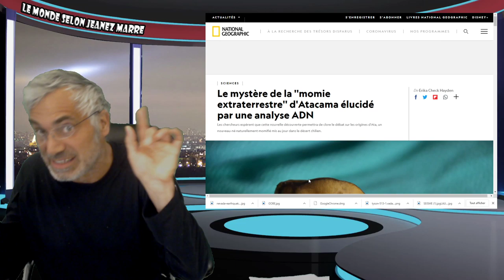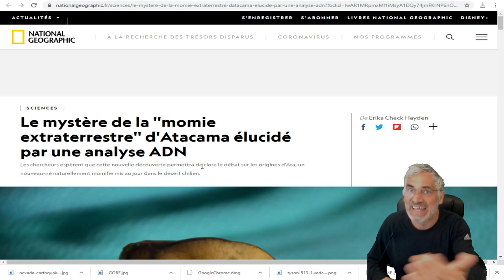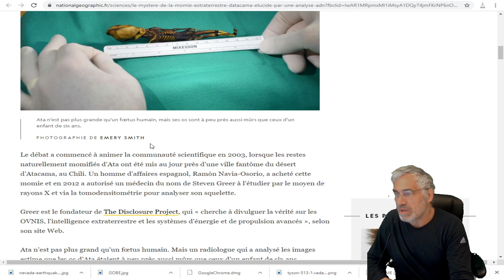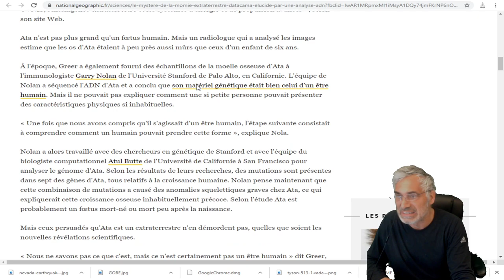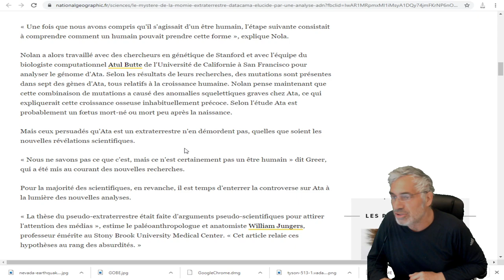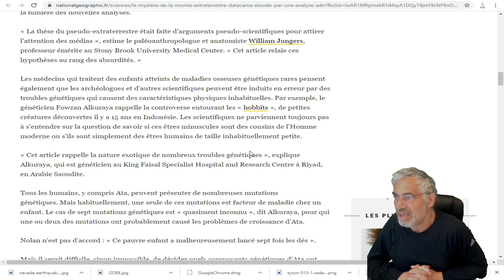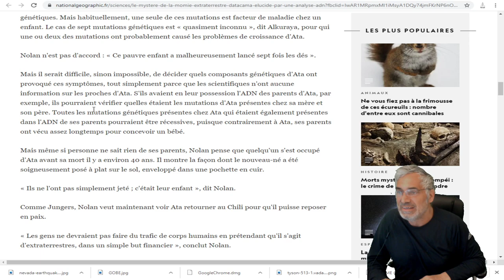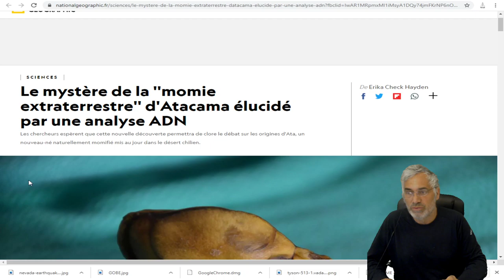Le mystère de la ''momie extraterrestre'' d'Atacama élucidé par une analyse ADN.